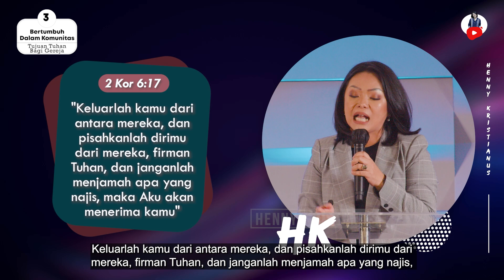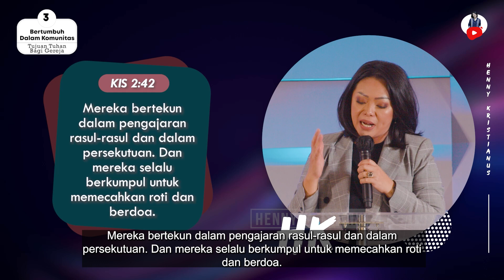Bertumbuh Dalam Komunitas - Henny Kristianus